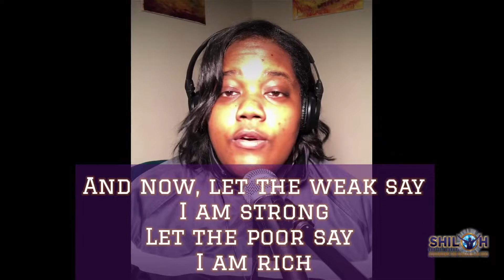Thanksgiving Communion Celebration 2020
Shiloh's Cyber Church with Pastor Cheeks